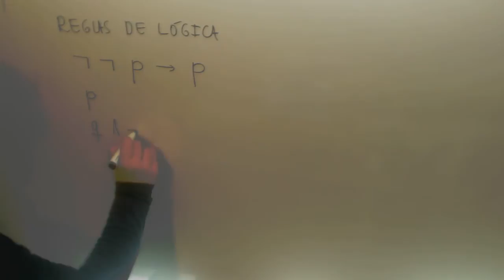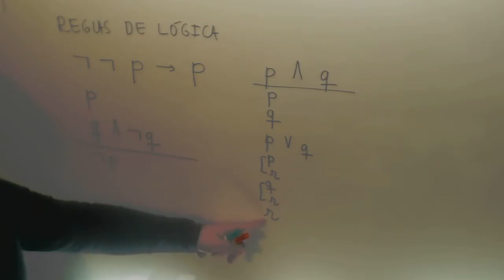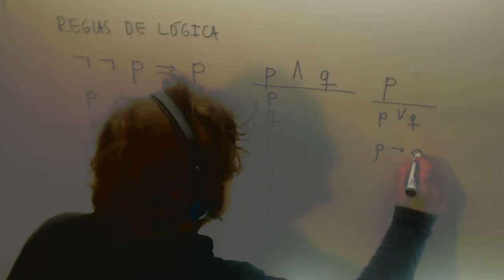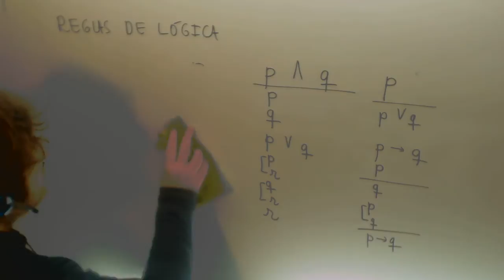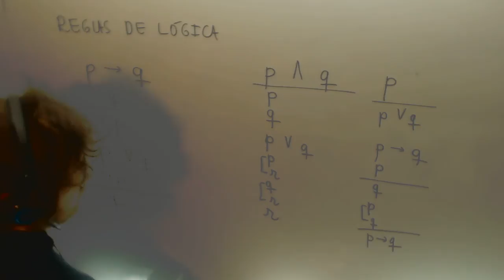Reglas logica Filosofia Bachillerato Academia Usero Estepona